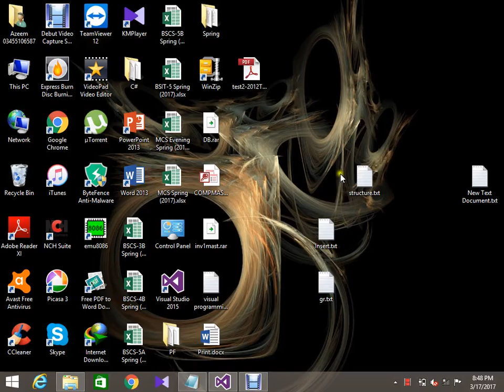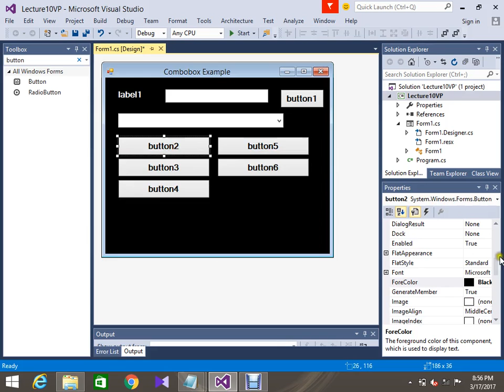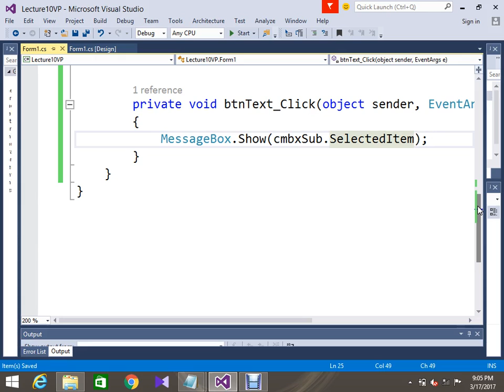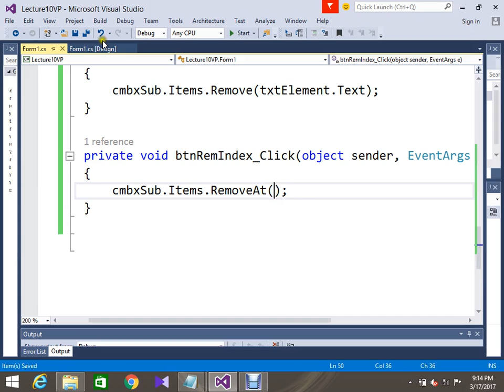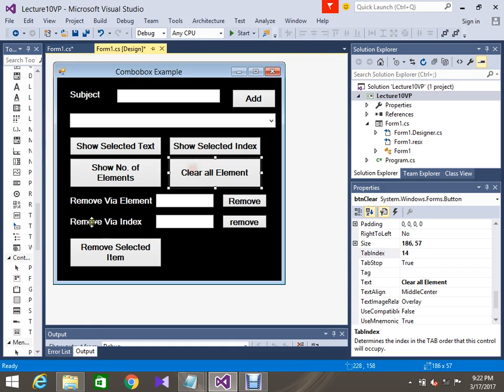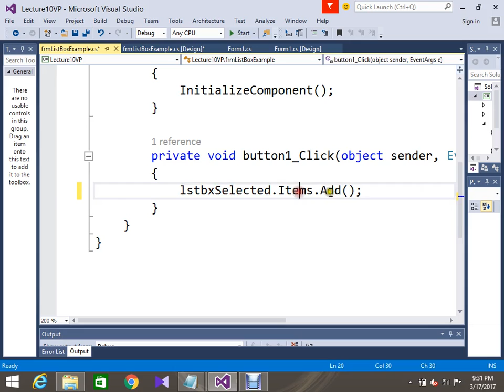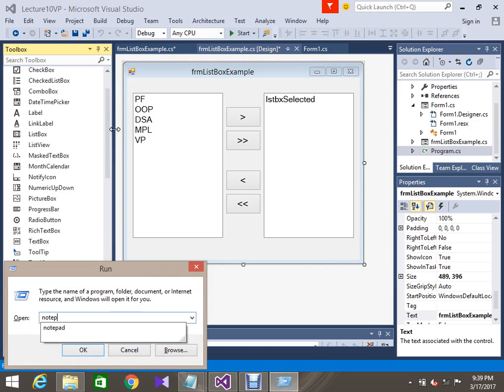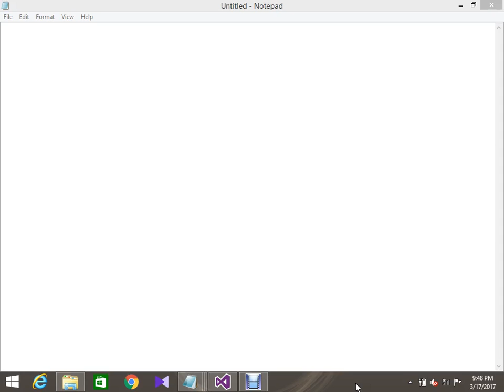Lecture 10 VP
Lesson Objectives:
 -Combobox Control
   -Builtin Functions
 -List Box
 -ToolTip Control